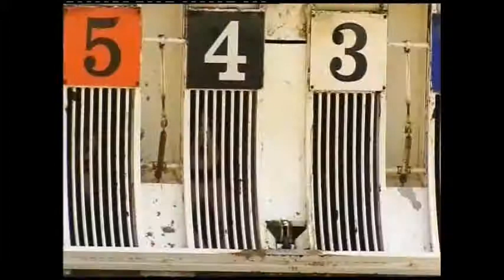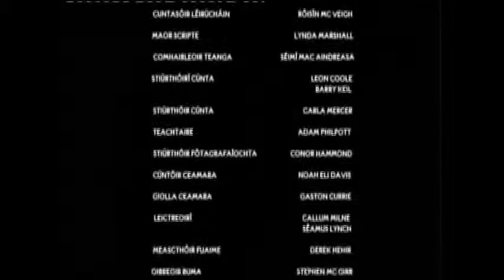me and daddy's parts in vets